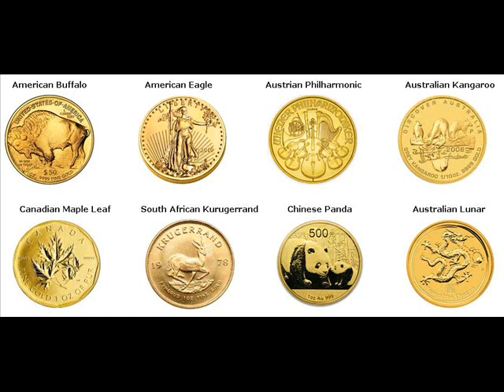Gold Bars For Sale Charleston Bradley County Tennessee